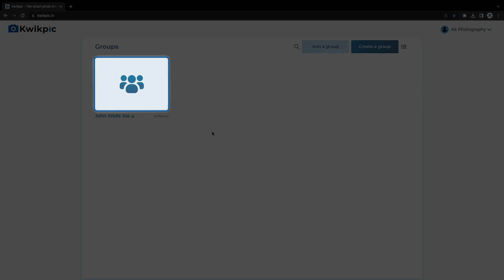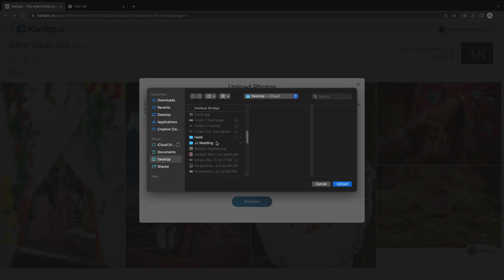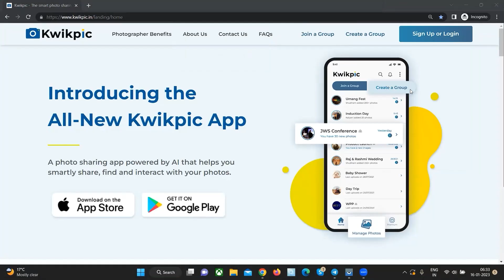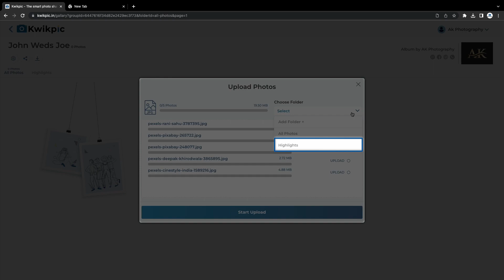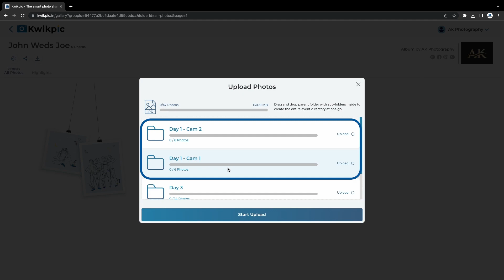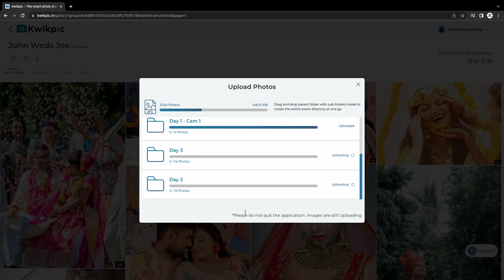Learn How to Upload Photos from your Computer | Kwikpic Tutorials | Effortless Photo Sharing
Hey, photo enthusiasts! Get ready to unleash your photo-sharing skills with Kwikpic.  Learn how to share photos like a pro. Choose "From Your Computer" if you want to select photos to upload or have just one folder to upload. Or go for the "One-Shot Upload" if you need to upload multiple folders at once. Kwikpic makes uploading pictures a breeze! Join on this photo-sharing adventure.

Timestamp:
00:00 English Tutorial
02:33 Hindi Tutorial

About Kwikpic:
Kwikpic is an artificial intelligence-powered photo-sharing platform. Upload 100+ photos at once from your device or use drive links. Kwikpic will instantly detect faces in all photos using Facial Recognition technology and deliver photos to all your respective people instantly.